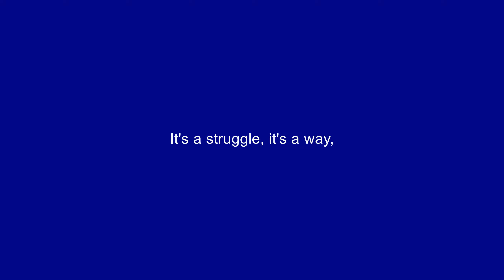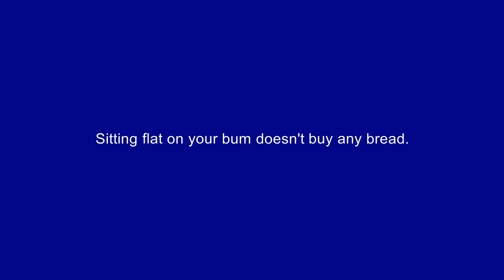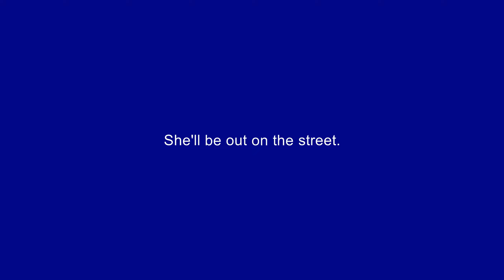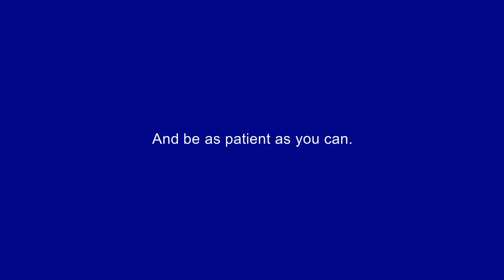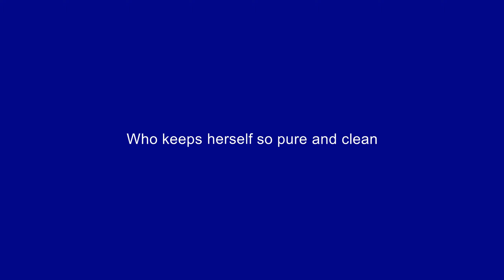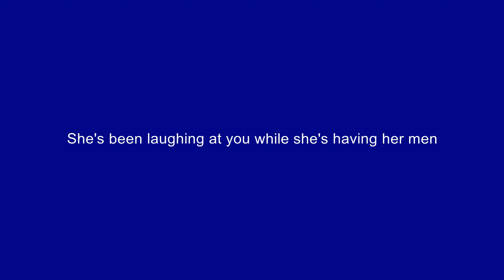🎧🎤🎼At the End of the Day - 1 - Les Misérables🎼🎤🎧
Song 1 - At the End of the Day
Karaoke Track
from Les Miserables